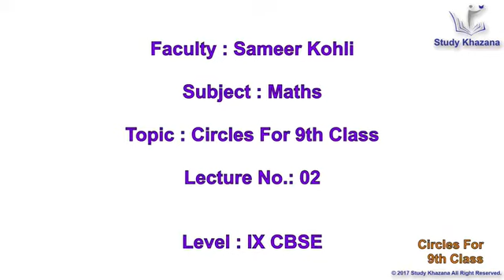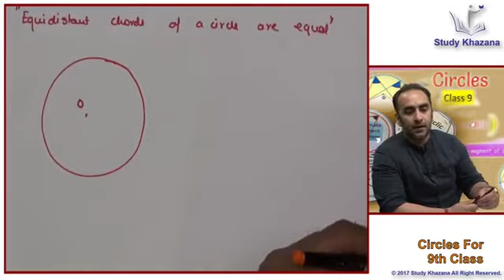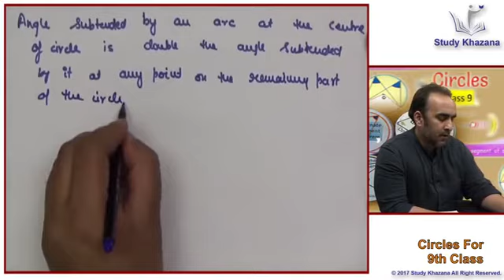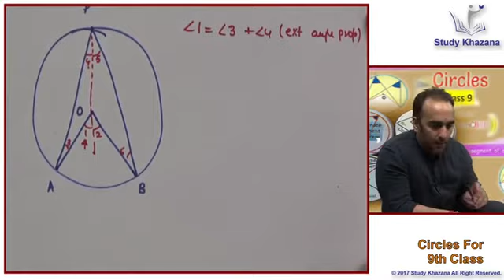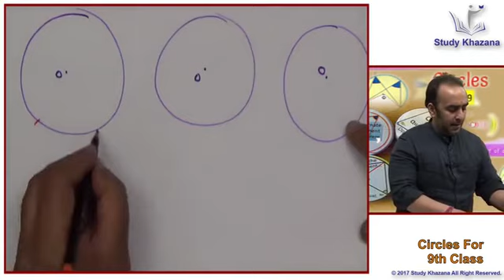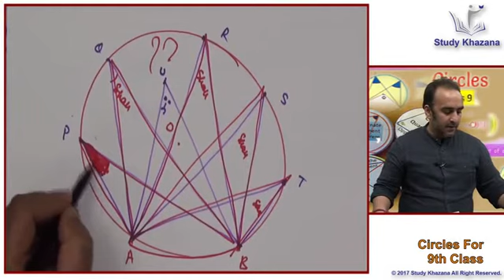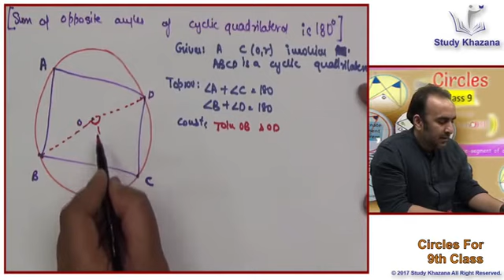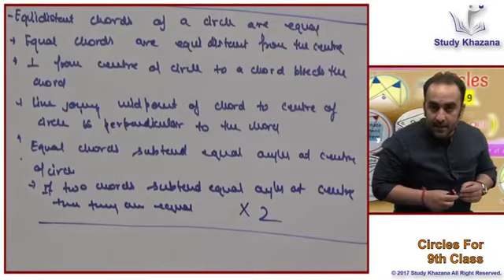Sameer Kohli - Circles - Class 9 - Maths(CBSE) | Study Khazana